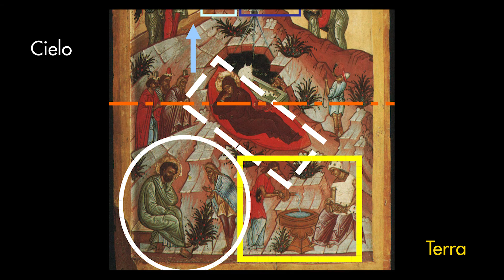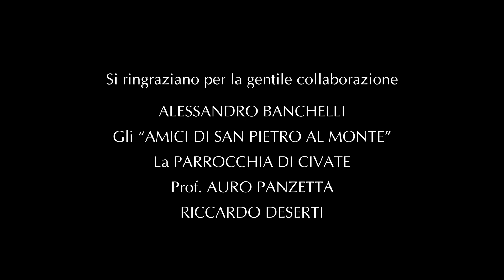Basilica di San Pietro al Monte, Civate